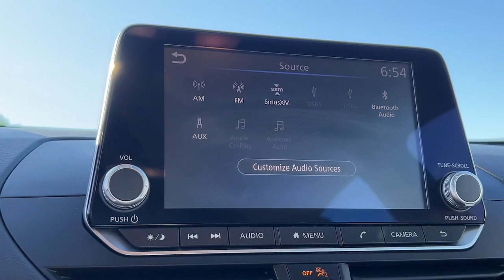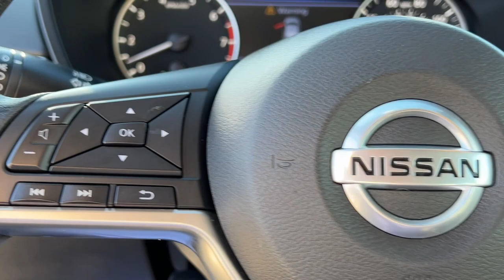2022 Nissan Altima Weatherford, Fort Worth, Granbury, Saginaw, Dallas, TX XN316300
Gun Metallic Used 2022 Nissan Altima 2.5 SV available in Fort Worth, Texas at Fort Worth Nissan. Servicing the Weatherford, Granbury, Saginaw, Dallas, TX area.

3451 West Loop 820 S

CARFAX One-Owner.brNissan Altima 2.5 SV CVT with Xtronic.brbr27/37 City/Highway MPG